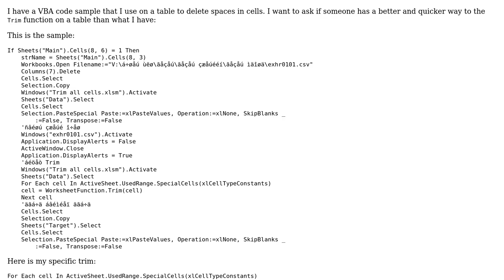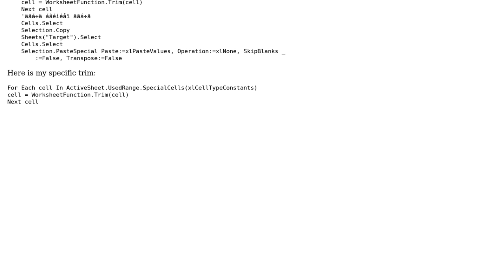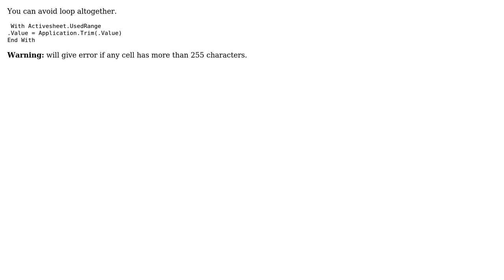Deleting spaces in cells (2 Solutions!!)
Deleting spaces in cells

With thanks & praise to God, and with thanks to the many people who have made this project possible! | Content (except music & images) licensed under CC BY-SA | Music | Images & others | With thanks to user shrivallabha.redij user Rafael Osipov user Jamal and the Stack Exchange Network Trademarks are property of their respective owners. You are responsible for your own actions.